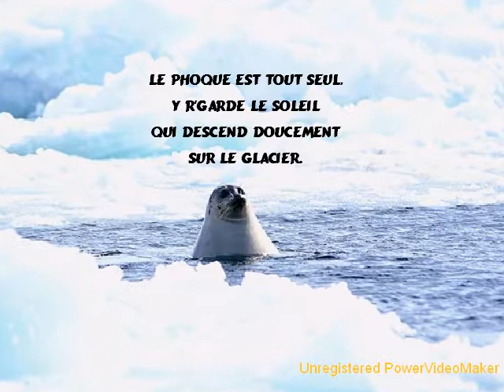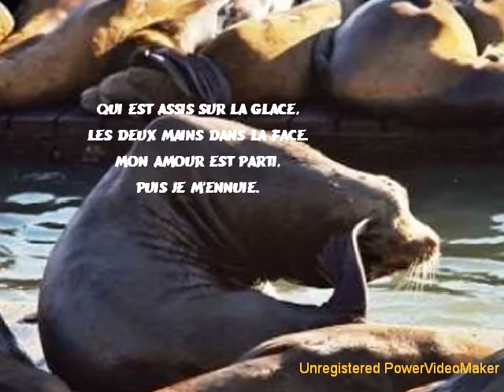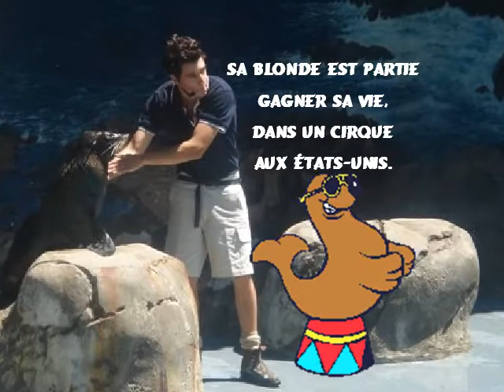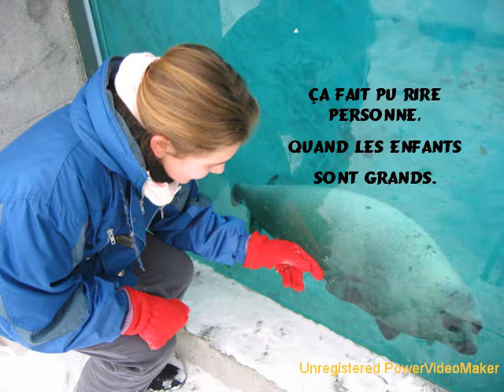La complainte du phoque en Alaska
Chanson:  auteur M Michel Rivard
Reprise par Nicole et son clavier
Vidéo: Créations Nicole
Photos: Internet